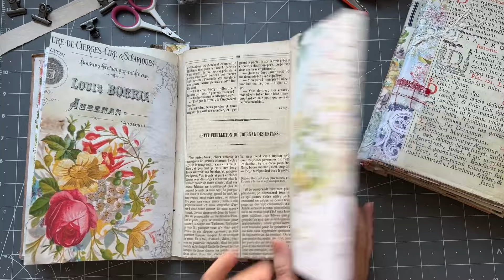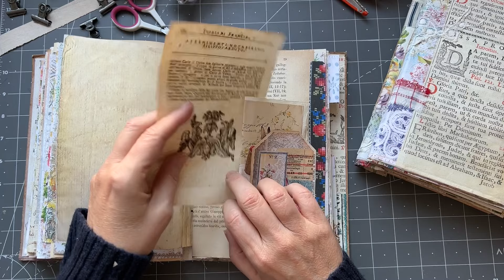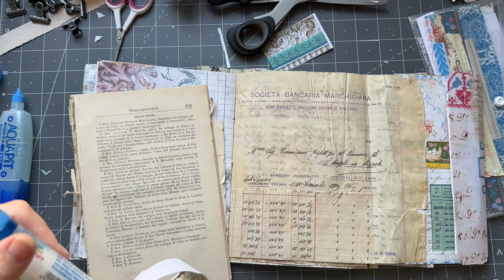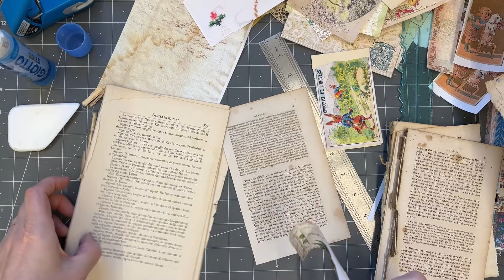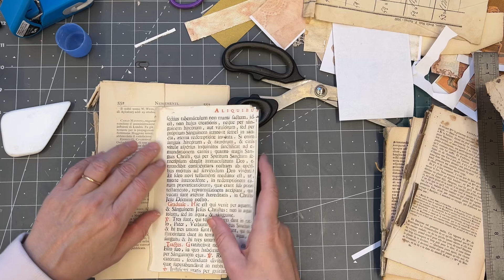roxyseasterjournals 2024 | Ep10 | FILLING POCKETS and bag journals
Woohoo it's already that time of year again - getting ready for some Easter fun! Today I am filling a few pocket in the Easter journals.

1600s BOOK PAGE PACK

LARGE JOURNAL PAPER BUNDLE

LARGE EPHEMERA PACK

STRAW PAPER

SLOW STITCH PACKS

SMALLER HEMP PACKS

tracie Fox:  @Tracie Fox Creative